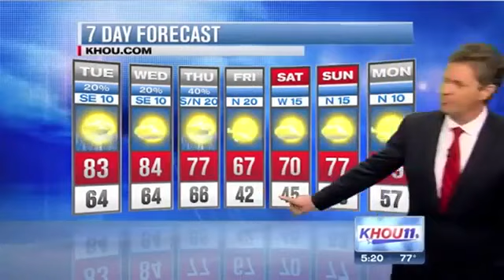The Best News Bloopers of May 2013 Video